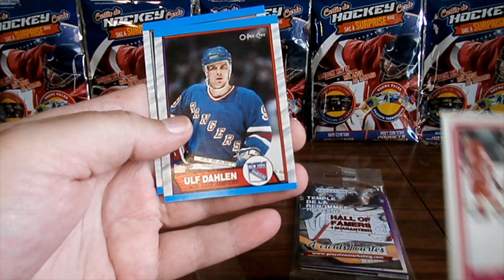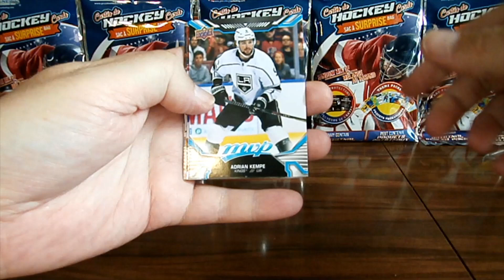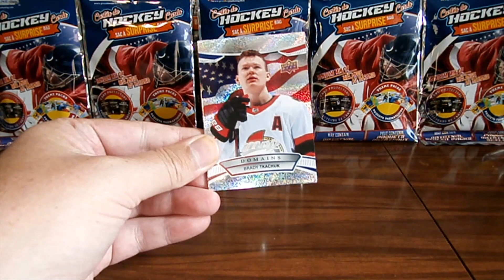GOOD? BAD? UGLY? SURPRISE BAG! HOCKEY CARDS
When i hit 500+ subs i will start a Giveaway for my lucky 1 ounce silver maple leaf coin.